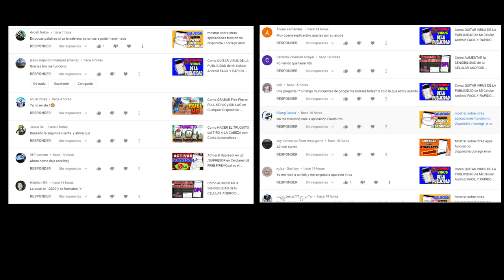Para ZUIT del 2032